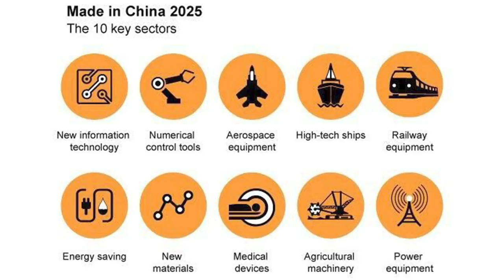Tudo Sobre a China | Em Dupla Com Consulta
Quantas vezes você já ouviu que a China vai dominar o mundo? Ou te perguntaram se ela vai ser a próxima grande potência a desafiar os Estados Unidos? Nós também somos questionados sobre isso, e viemos explicar pra vocês quais as perspectivas sobre as Relações Internacionais da China, seus planos para o futuro, seu desenvolvimento econômico e militar etc. Xie Xie!